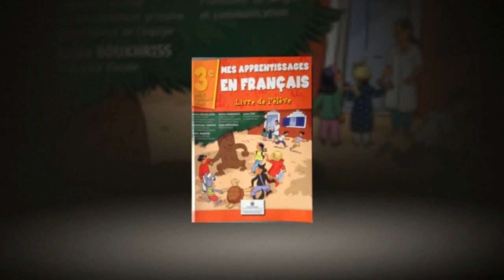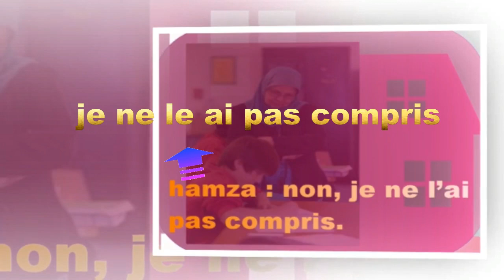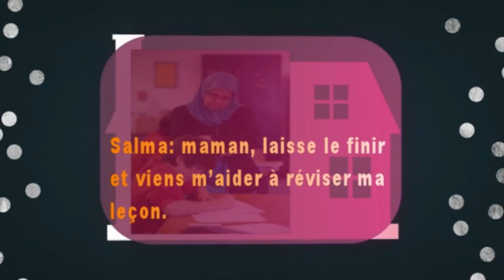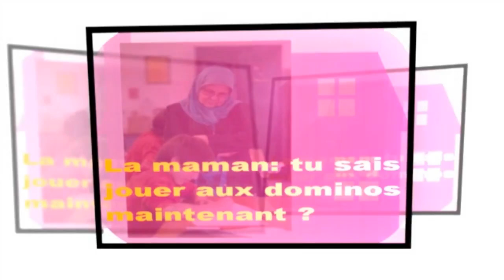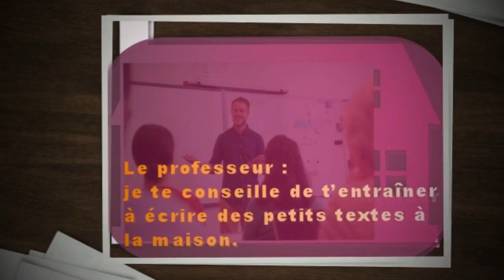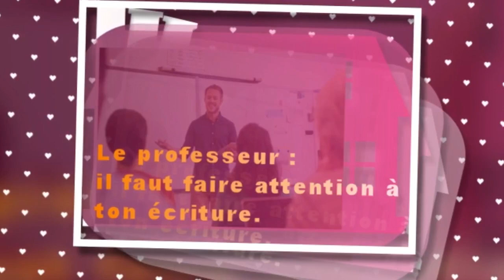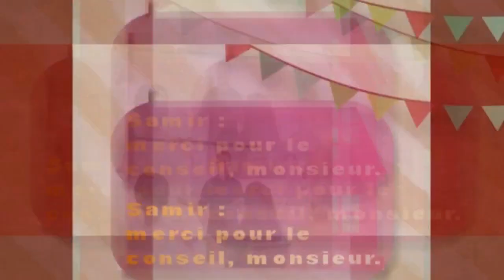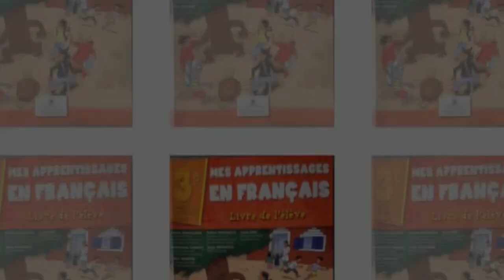Français, 3ème année , L101